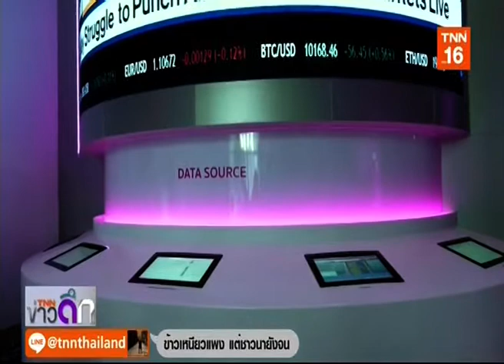ไทย◆★泰国 23AUG19 📈 💸 📉 1⃣6 📎2 🌎 ข่าวเศรษฐกิจ 🌍 Economic News 🌏 经济新闻 ❝ย่อโลกเศรษฐกิจ❞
Thanks 👏💐👩 คุณ นิรัชญา หมอนทอง 💐👩 คุณ ทวีรัตน์ จิรดิลก 🏆TNN 📺 16🌷👍谢谢
📺 ติดตามรับชมรายการ ❝TNN ข่าวดึก❞ / ❝ย่อโลกเศรษฐกิจ❞ รายการสดได้ทุกวันจันทร์ - อาทิตย์ เวลา 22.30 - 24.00 น.